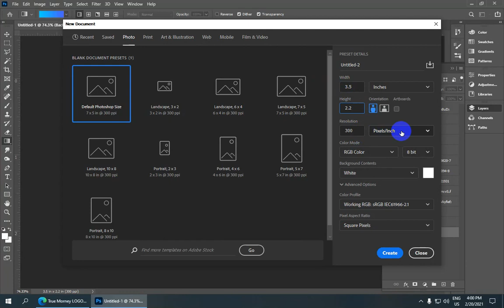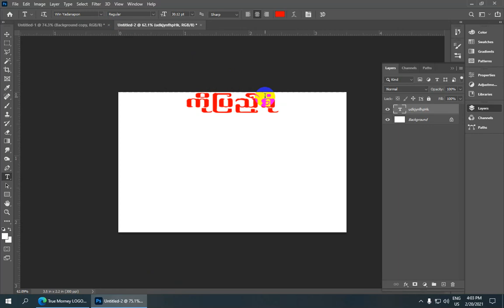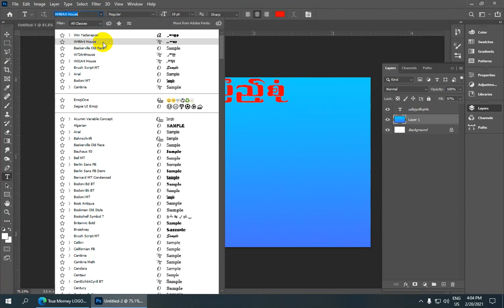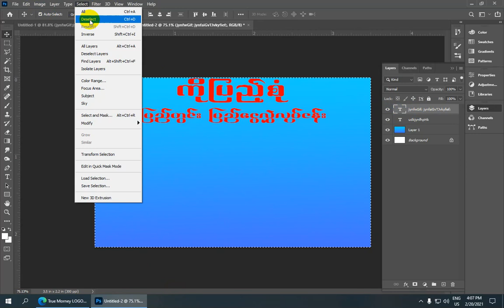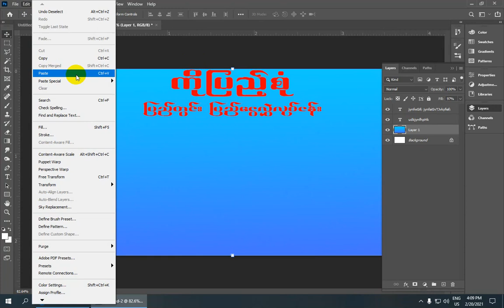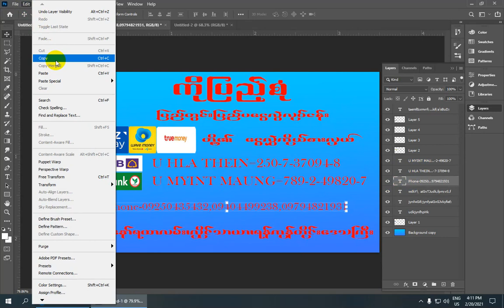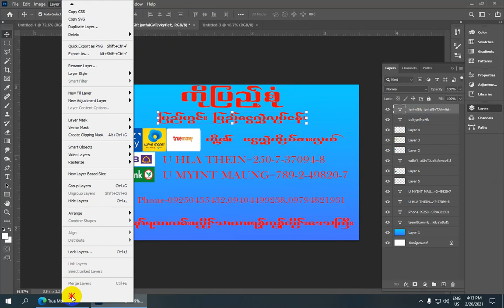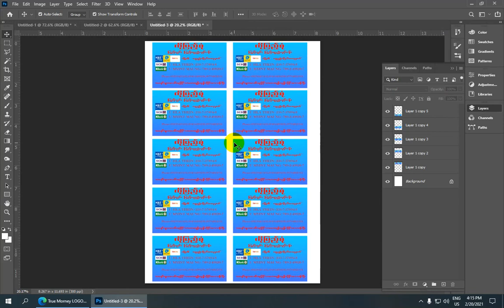Adobe Photoshop CC 2021 ထဲမှာ Making Visiting Card ပြုလုပ်နည်းသင်ခန်းစာ | Photoshop Myanmar Lessons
Adobe Photoshop CC 2021 မှာ Making Visiting Card ပြုလုပ်နည်းသင်ခန်းစာ
ဒီသင်ခန်းစာမှာတော့ Adobe Photoshop CC 2021 နဲ့ပတ်သက်ပြီး ရှင်းပြပေးထားတာပဲဖြစ်ပါတယ်
စိတ်ဝင်စားရင်တော့ Video လေးကို အဆုံးထိကြည့်ပေးပါနော်.

လက်မထောင်ခဲ့ဖို့လဲ မမေ့နဲ့နော်. အားလုံးကိုကျေးဇူးတင်ပါတယ်။

ကိုဘိုကျော်ဝင်း
MITDC_YANGON
ရန်ကုန်၊မြန်မာ။